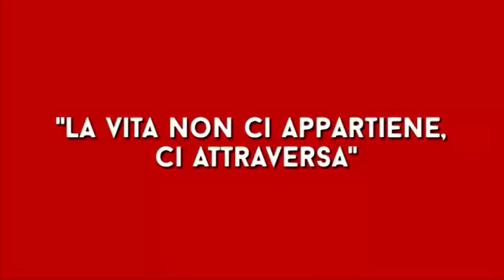Anna by Niccolò Ammaniti - A Christmas Gif(t)